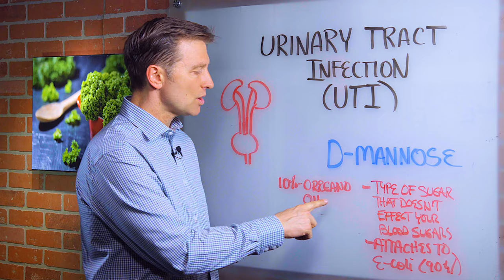Best Home Remedy for Urinary Tract Infection (UTI) – Dr. Berg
Dr. Berg talks about UTIs - urinary tract infections and the best remedy. If you use D-Mannose, it can help attach to e-coli and rid it from the body - this is the most common microbe. If it does not work, add Oregano Oil to your diet.